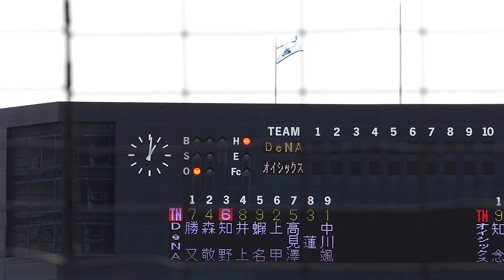2024年3月28日 イースタンリーグ ・オイシックス新潟ー横浜DeNA 森 敬斗 選手の第1打席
セカンドの内野安打